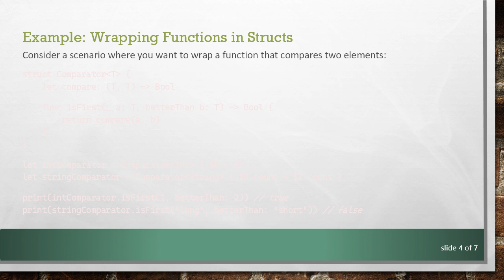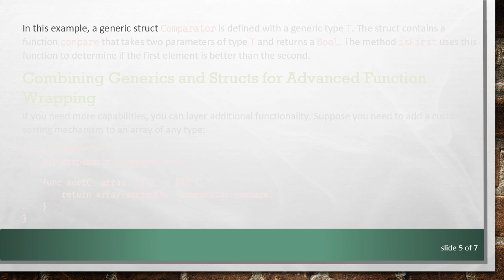Leveraging Generics and Structs to Properly Wrap Functions in Swift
Summary: Understand how to effectively employ generics and structs to wrap functions in Swift, enhancing code reusability and type safety.

In Swift, one of the most powerful features at your disposal is the ability to use generics and structs. These features allow you to create highly reusable and type-safe code. This guide will dive deep into understanding how to properly wrap functions using generics and structs in Swift. We'll primarily focus on intermediate to advanced users who have some familiarity with Swift and seek to improve their codebase's flexibility and maintainability.

Understanding Generics in Swift

Generics enable you to write flexible, reusable functions and data types that can work with any type. Instead of writing the same code multiple times for different data types, you can define it once with a placeholder. Generics thus help you avoid redundancy and increase the abstraction level of your code.

Example: Generic Functions

In this example, the function printElements can take an array of any type, thanks to the generic placeholder T.

Structs for Wrapping Functions

Swift's structs are user-defined data types that allow you to bundle values of different types. When combined with generics, structs can become very powerful for wrapping functions.

Example: Wrapping Functions in Structs

Consider a scenario where you want to wrap a function that compares two elements:

In this example, a generic struct Comparator is defined with a generic type T. The struct contains a function compare that takes two parameters of type T and returns a Bool. The method isFirst uses this function to determine if the first element is better than the second.

Combining Generics and Structs for Advanced Function Wrapping

If you need more capabilities, you can layer additional functionality. Suppose you need to add a custom sorting mechanism to an array of any type:

In this advanced example, a Sorter struct is created which leverages the previously defined Comparator. This Sorter then uses the comparator to sort an array of any type, demonstrating both the flexibility and power of combining generics with structs.

Conclusion

Swift generics and structs, when used together, provide a potent toolkit for wrapping functions, promoting code reusability, type safety, and simplicity. Whether you're simplifying your comparison logic or creating more complex structures for tasks like sorting, these constructs will significantly enhance your coding efficiency and clarity.

By understanding and utilizing these powerful features within Swift, you'll find your code becoming more elegant, concise, and easier to maintain.